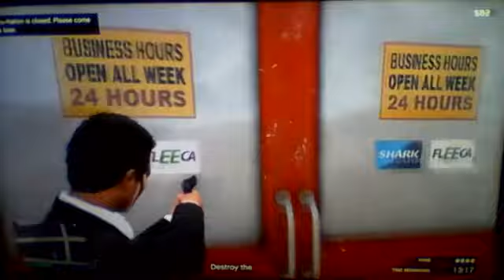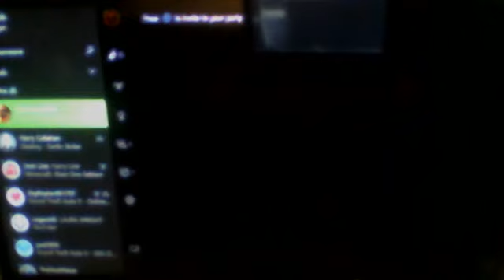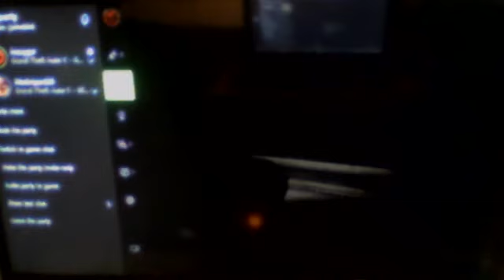GTA Online|500 views special ep 6